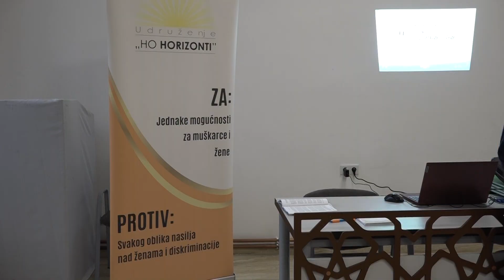Organizacija Horizonti u Gračanici predstavila inicijativu Mir sa ženslim licem